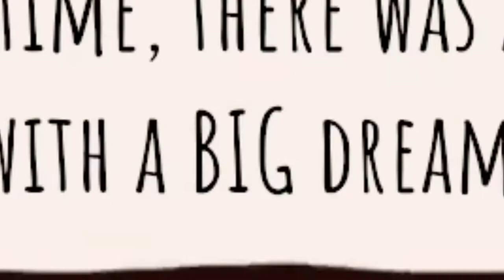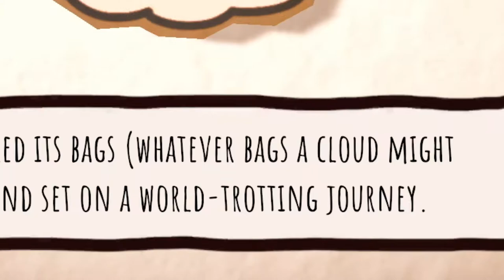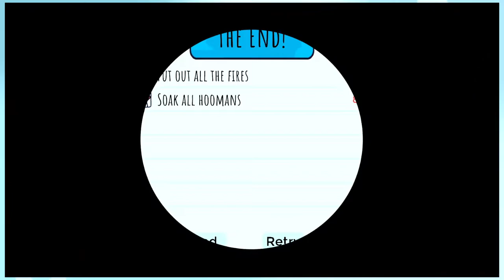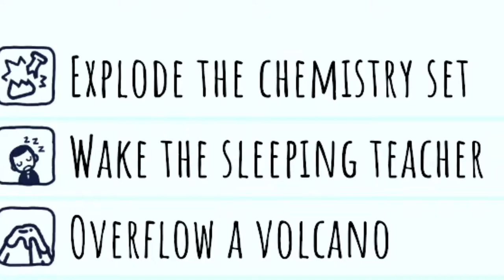CLOUDS ARE NOT TO BE TRUSTED! Rain on Your Parade! Funny Moments!